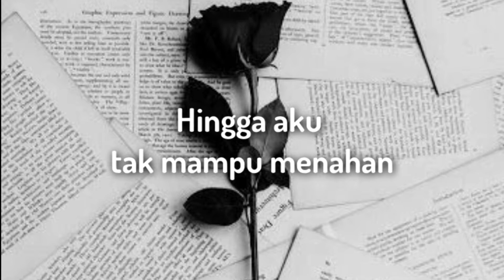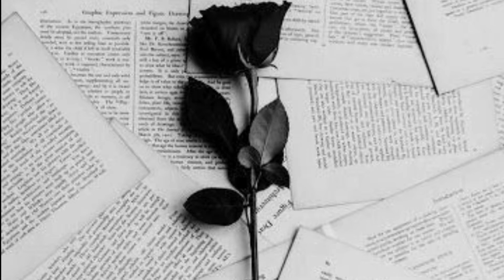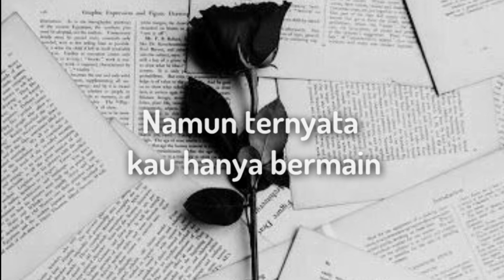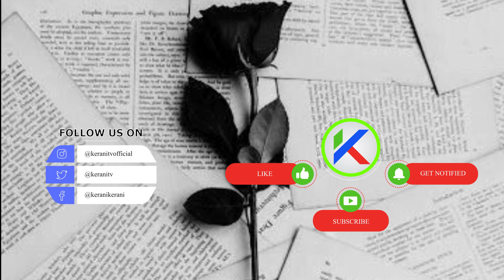Bikin Baper di Bulan Puasa Lagu Original Edo Romadona - Rapuh - Video Lirik